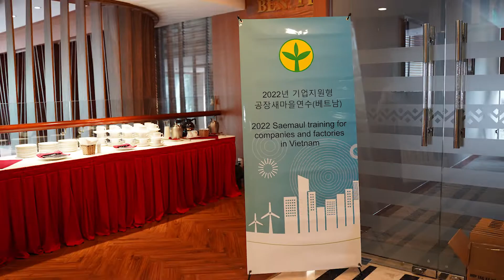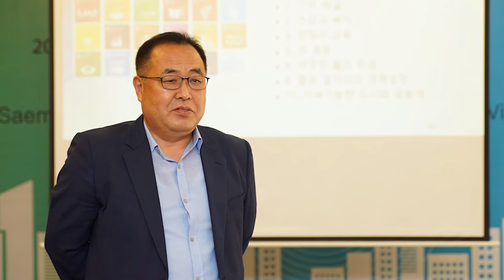새마을재단 베트남사무소 공장새마을연수(7/7~8) part.1